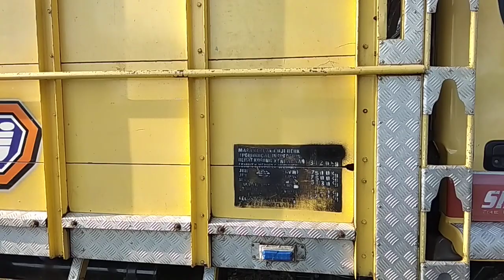petani Menjerit harga singkong turun perkilo Rp1360 tanggal 10 Agustus 2020